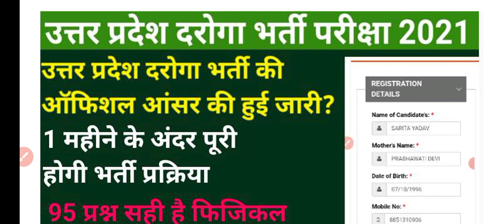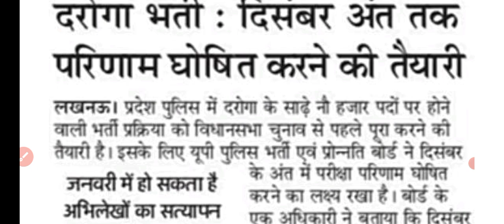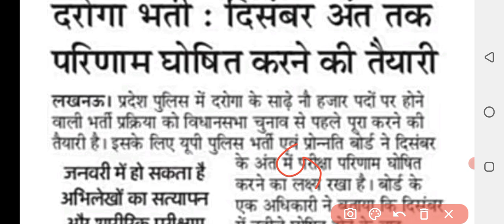up si cut off 2021|upsi cutoff|upsi 2021 safe score|upsi expected cut off